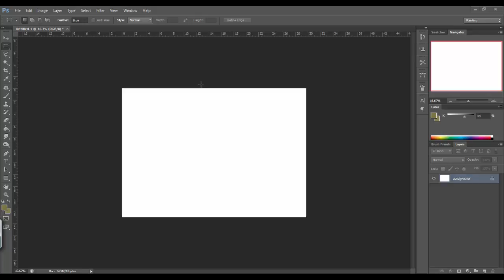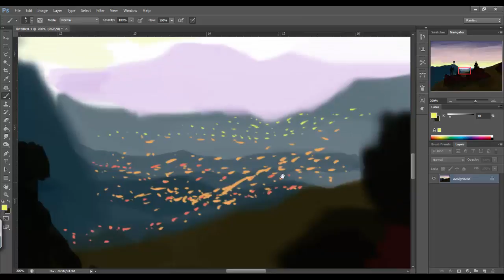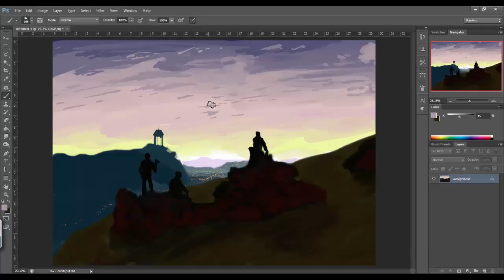City Mountain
A sunset on a hill
26min
No reference just a memory

Music is:

Beatenberg

"Scorpionfish"

If you are South African and don't know them i'm not certain where you have been.